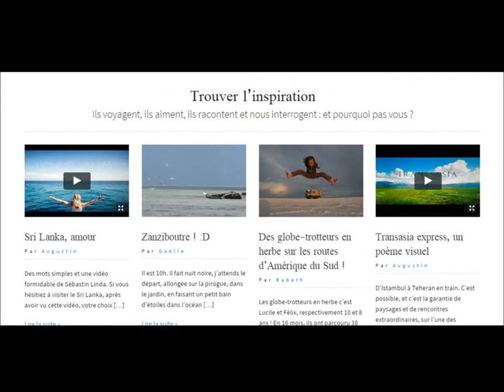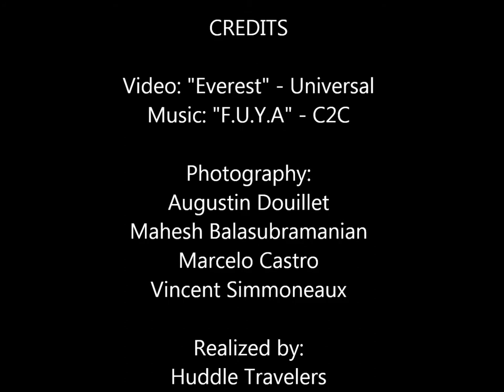Huddle Travelers - The blog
Trailer of the blog Huddle travelers